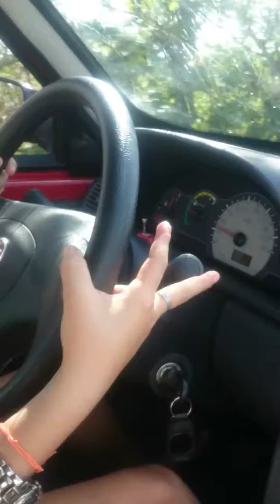Jeremy trail driving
Ponta Moreira Jun 2017